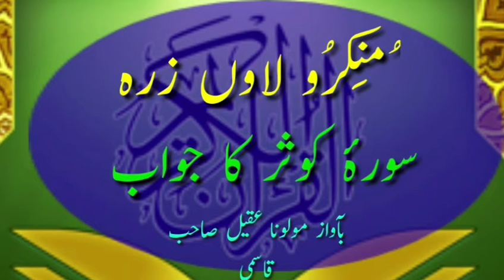नाते पाक मूनकीरू लाव झरा सूरे कवसर का जवाब मैलाना अखील खासमी